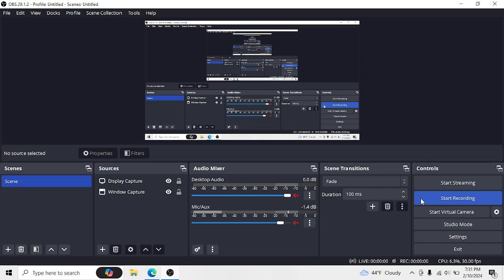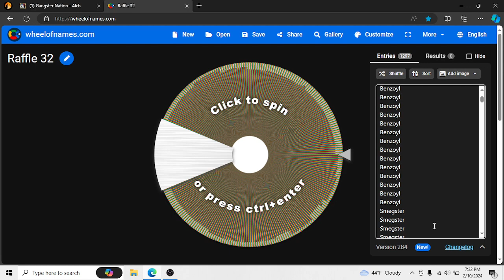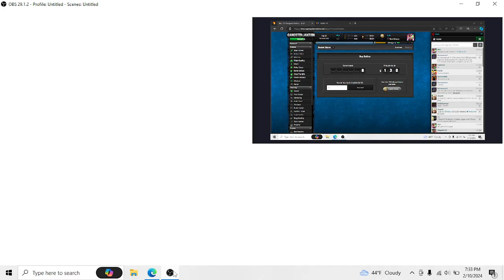Raffle 32 Round 36